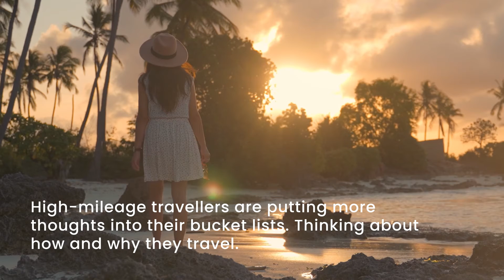The Future of Tourism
The future is here since the pandemic changed everything: from the way we socialize to how we travel. Discover how tourism industry has evolved to adapt to the needs of the post pandemic consumers.